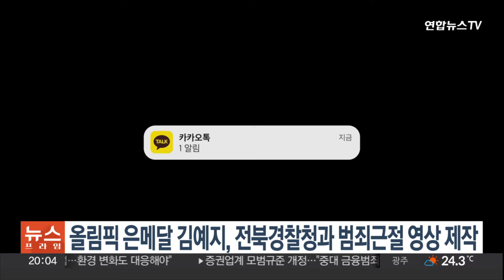올림픽 사격 은메달 김예지, 전북경찰청과 범죄근절 영상 제작 / 연합뉴스TV (YonhapnewsTV)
올림픽 사격 은메달 김예지, 전북경찰청과 범죄근절 영상 제작

2024년 파리올림픽 사격 종목 은메달리스트인 김예지 선수가 딥페이크와 전기통신금융사기 범죄 예방을 위해 전북경찰청과 손을 맞잡았습니다.

전북경찰청은 오늘(27일) 김 선수와 민생침해범죄 근절 홍보 영상을 제작했다고 밝혔습니다.

30초 분량인 홍보 영상은 딥페이크 범죄의 심각성과 금융사기 예방 수칙 등을 알리는 내용이 담겨 있습니다.

전북경찰청은 이 영상을 소셜네트워크서비스 등에 게시하고 도내 금융·교육기관 등과 공유해 교육자료로 활용되도록 할 예정입니다.